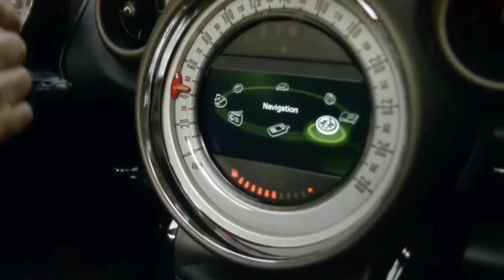MINI Countryman - English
Angle Media Group worked with Richmond Day to edit the MINI Countryman video. This video was created both in French and English as an invite to events across Canada and played in dealerships.